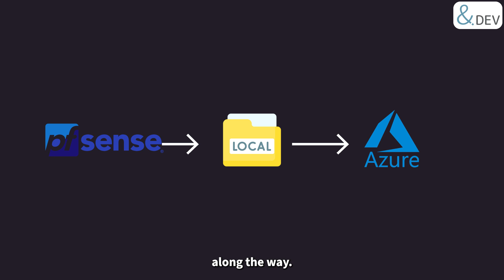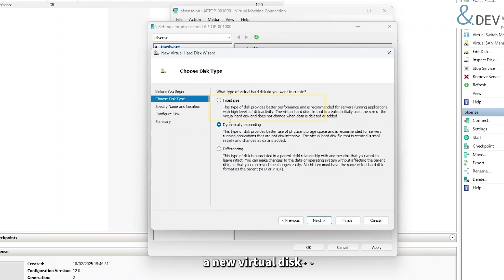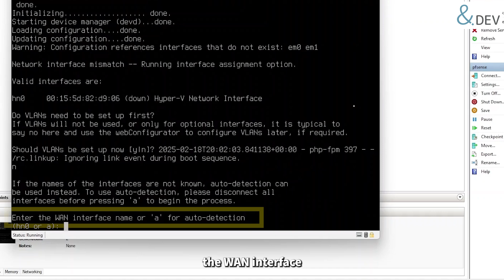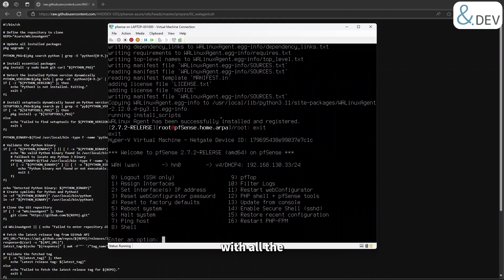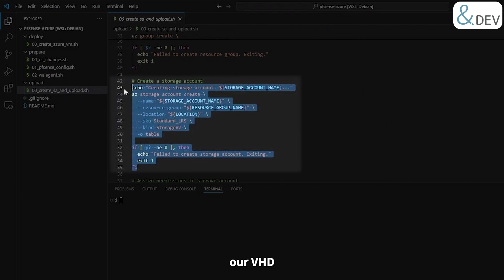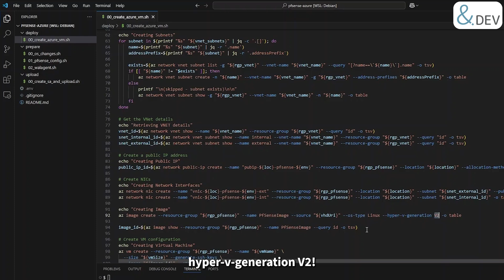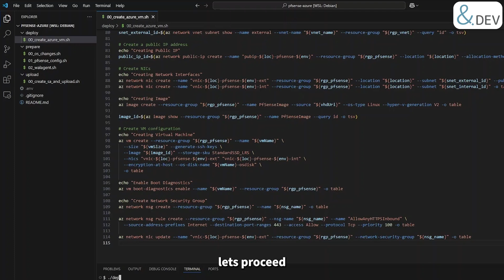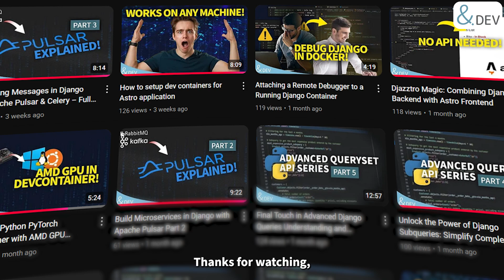Set Up pfSense in Microsoft Azure (Easy & Secure!)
Want to deploy pfSense Community Edition in Microsoft Azure? 🚀 In this step-by-step guide, I'll show you how to set up pfSense as a 2nd Generation Virtual Machine, from creating the image in Hyper-V to deploying and configuring it in Azure. Whether you're securing a home lab, business network, or security test environment, this tutorial will help you get pfSense running in the cloud! 🌐

🔹 What We’ll Cover:
✔️ Creating a pfSense Image in Hyper-V
✔️ Customizing the Image for Azure Compatibility
✔️ Uploading the Image to Azure Storage
✔️ Deploying the Azure Virtual Machine & Network Components
✔️ Logging into pfSense Web UI & Testing the Setup

📌 All scripts used in this guide are available in the GitHub repo

⚡ By the end of this video, you’ll have a fully functional pfSense firewall running in Azure!

Let me know what cloud/networking topic you’d like to see next. 😊

0:00 Intro
1:27 Creating the pfsense image
4:33 Customizing the image for azure
6:50 Uploading the image to azure
7:36 Creating the Azure Virtual Machine & Components
9:21 Logging into the Pfsense Instance
13:50 Outro